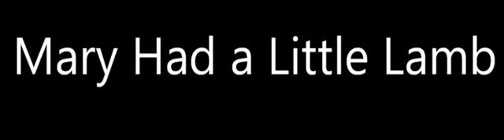Mary Had a little lamb magic box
Credits for the audio are to Homer 4